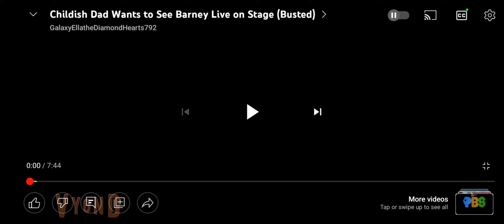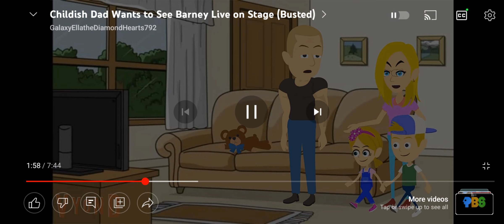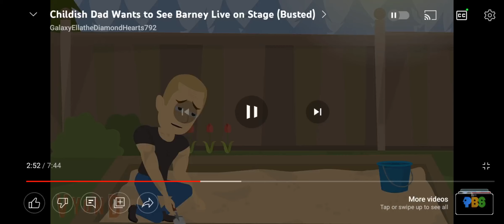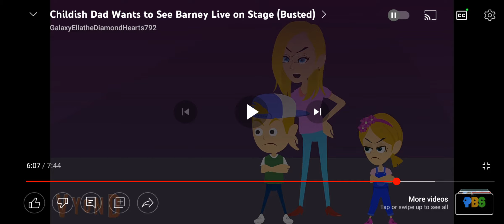Ayden Films Commentaries S1E8: Whatever [Part 1]